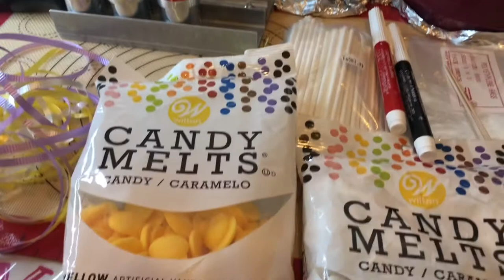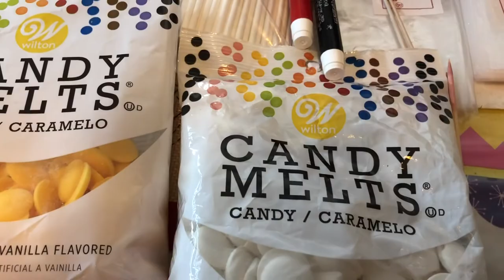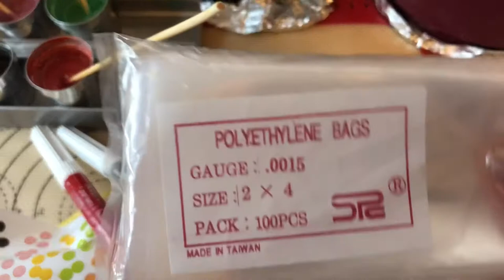Como Hacer Paletas de Chocolate de Easter 🐣🤩🌷De pascua 🐇🥚